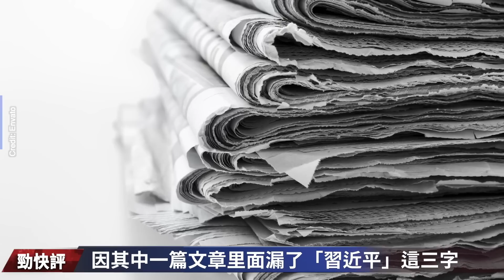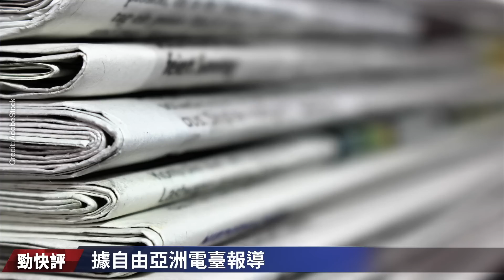習近平失蹤？急先鋒造反了！馬英九太丟臉了！海南島突然封關；大陸貨運行業面臨慘狀；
☀️今日內容☀️
00:00 提要
00:07《人民日報》出大事 習近平遭封殺？
02:58 馬英九語出驚人
05:39 中共想把海南打造成香港
08:22 大陸貨運行業面臨慘狀